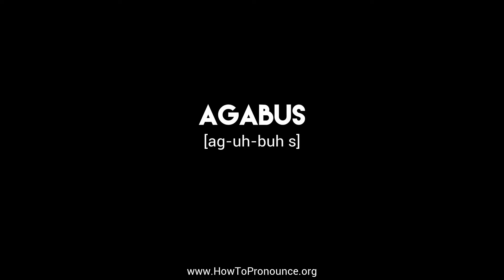How to Pronounce "agabus"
Learn the proper pronunciation of "agabus"